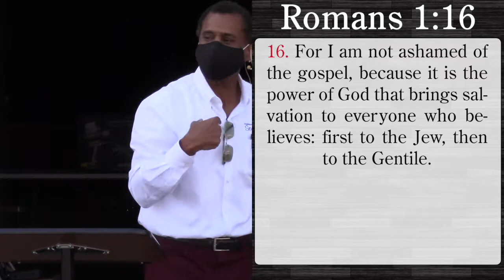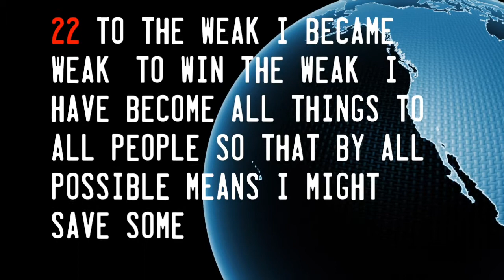Sermon Pop: The YouVersion- Pastor Botts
A little pop of motivation from the 9/27/20 sermon "YouVersion" by Pastor Herbert Botts

Camera girl: Samiya Neely
Video edits and graphics: Ron Tatum
Additional video segment: Videezy.com